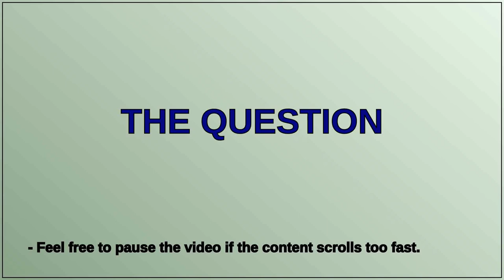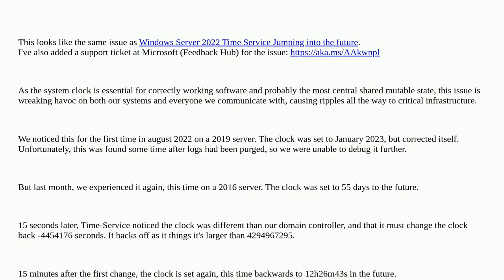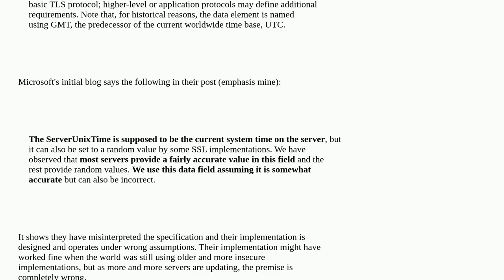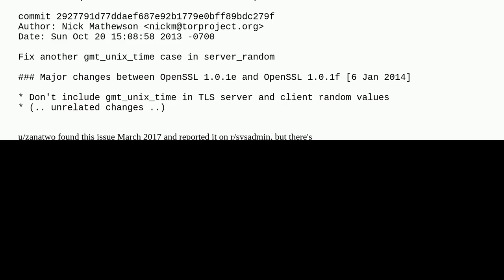Windows Server Time-Service jumps into the future and (partially) back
A special thanks goes out to the community

  windows time-synchronization